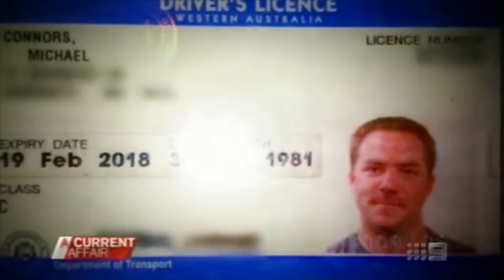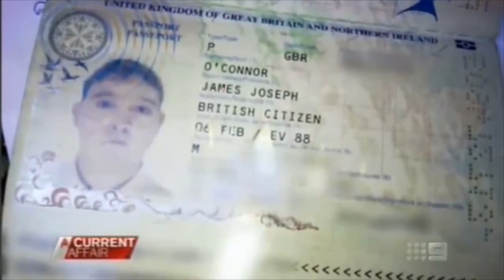Traveller on the news in austrailia